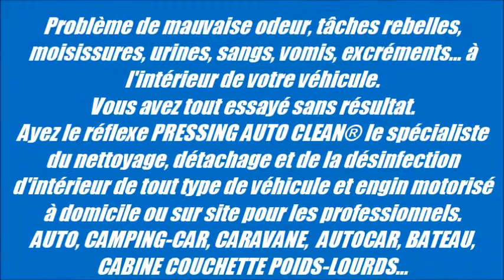lavage intérieur auto, camping-car, autocar, bateau à Marseille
1ere enseigne nationale dédiée exclusivement à l'hygiène et à l'esthétique d'intérieur de véhicule.
Prestations proposées à domicile:
3 niveaux de degrés de nettoyage: 1 nettoyage express, 2 rénovation et  3 reconditionnement.

Nous pouvons également intervenir sur toute la région PACA et Toulouse